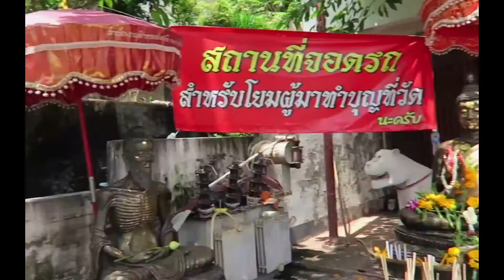++Memory in 2017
タイの最初の１年間のメモリー
2017/03/24　Long Stayのためにタイに入国
2017/06/07　Retirement VISA取得
2017/07/05    Phuket中央部のKathuのマンションに入居
Memory in 2017       THIS